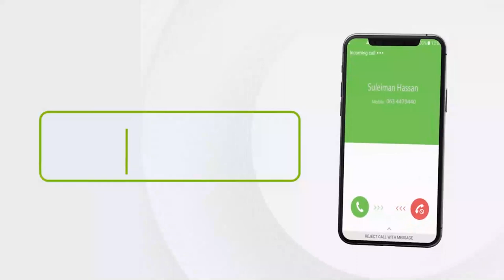"Marka la gaadho 13 November hadii aan Doorasho qabsoomin kursigu wuu inoo siman..." Musharax Cirro.